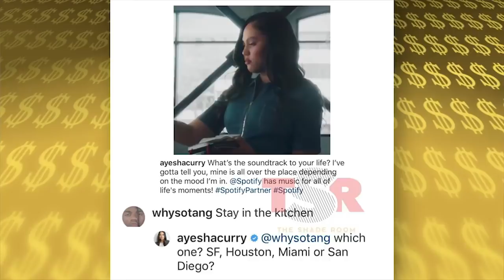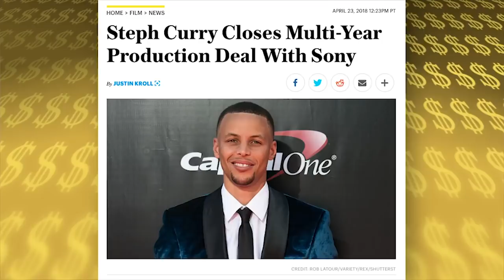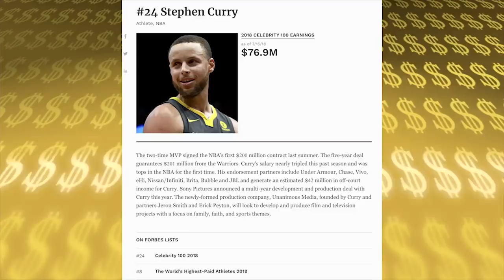Steph Curry | La Lujosa Vida | Golden State Warriors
Steph Curry es uno de los jugadores mas valiosos de la NBA y de los Golden State Warriors y eso lo ha hecho acreedor a mucho dinero y a muy buenos contratos de patrocinio que le dan más dinero y si gana esta final NBA 2019 seguramente su fortuna seguirá creciendo, pero antes de eso les hablaré como ha hecho su dinero y en que lo gasta porque esta es su lujosa vida.